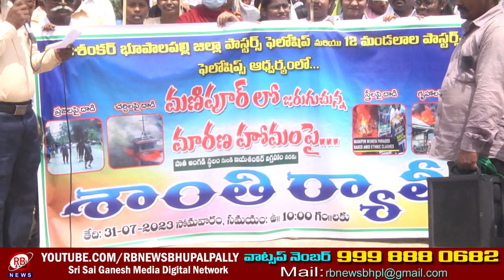మణిపూర్ లో జరుగుతున్న మారణహోమాలకు నిరసనగా జిల్లా కేంద్రంలో శాంతి ర్యాలీ చేపట్టిన పాస్టర్లు || RBNEWS